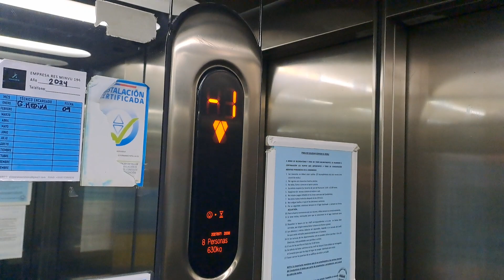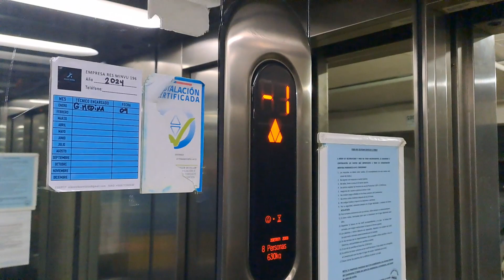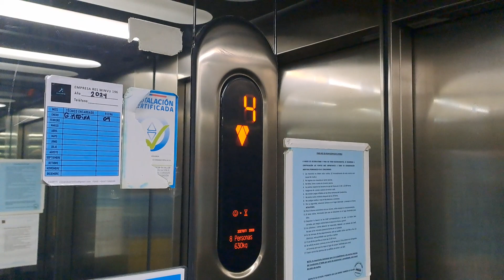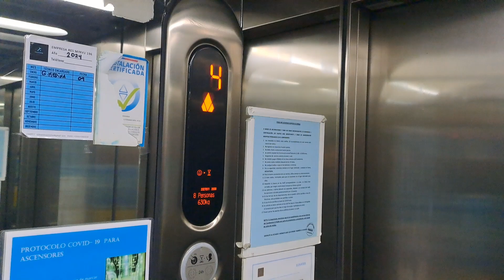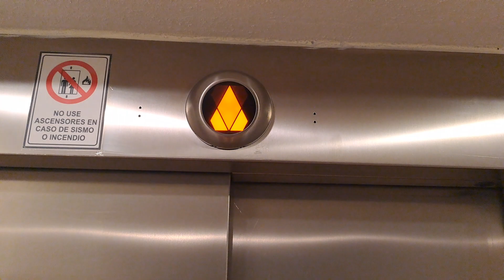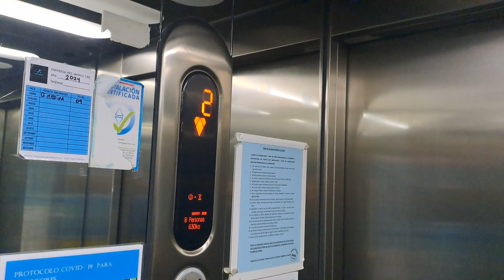2008 Kone Monospace Ecodisc Elevator at Undisclosed Location in Pucon, Chile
Brand: Kone
Model: Monospace
Fixtures: KSS 300-400
Year Installed: 2008
Ride Path: 1 (Down to) -1 (Up to) 5 (Down to) -1 (Up to) 4 (Up to) 5 (Down to) 1
Capacity: 8 People, 630 KG
Chimes: Yes
Voiceover: No
History: Original

NOTE: PLEASE DON'T DISCLOSE THE LOCATION, IF YOU COMMENT THE LOCATION, THE COMMENT WILL BE DELETED.

I DON'T DISCLOSE THE LOCATION, BECAUSE THE JANITOR TOLD ME TO DON'T DISCLOSE THE LOCATION.

I CAN SAY THE CITY, BUT NOT THE EXACT LOCATION